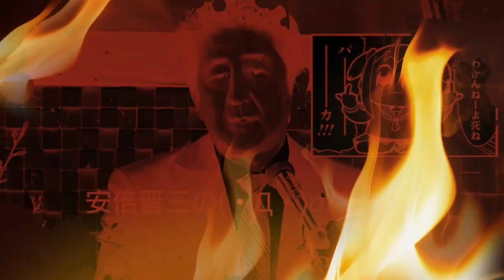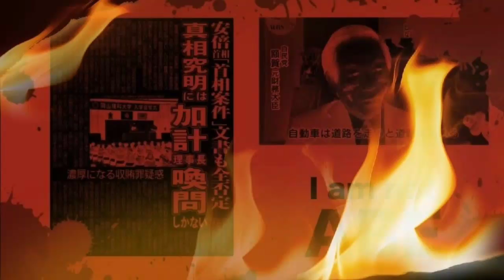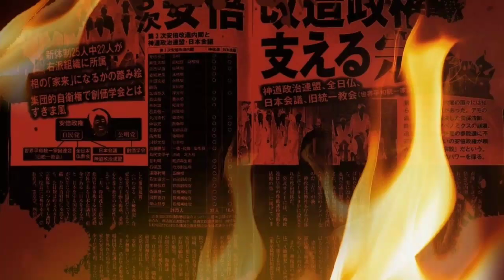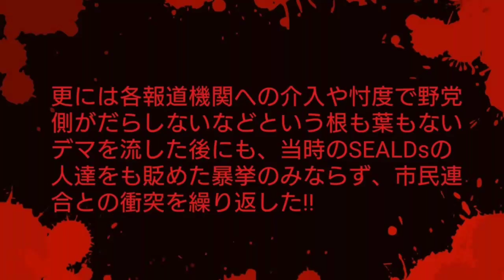必見!!恐怖!!安倍一強の血塗られた体制!!～完全版～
この前に制作した動画の完全版に当たりますが、誤植部分の修正と新規動画の収録がてらに作りました!!今度は、安倍晋三と安倍の身内の親族までも犯罪との関与がある疑いの内容も含めた新規の動画を記入致しました!!この動画を見て、安倍政権が犯罪との関与がある疑いを改めて認識する為の動画です!!チャンネル登録及び動画の高評価とコメントを頂ければ幸いです!!是非とも宜しくお願いします!!